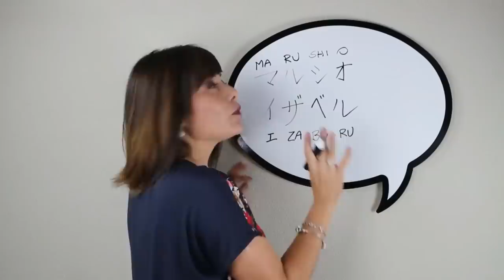REVELADA A FRUTA DE QUEEN E O PALCO PERFEITO PARA FUJITORA EM WANO - ONE PIECE 945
TWITER:  @EvandroFuzari